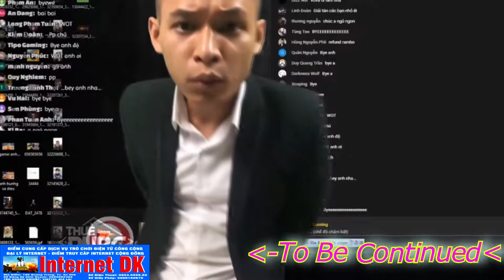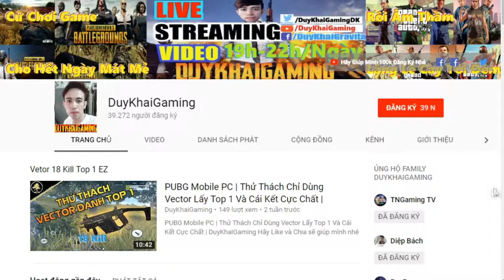PUBG Mobile | Clear PECADO Quá Giàu Khi Nhặt 4 Súng Thính Top 1 Quá Easy | Duy Khải Gaming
Hãy Ủng Hộ Mình địa chỉ Internet DK Gaming:
195 Quang Trung,TX.An Khê,T.GiaLai,TP.Pleiku
► Cấu hình máy của mình :
●Mouse : MSI DSB1 DPI 900
●Keyboard : Eblue EKM 768
●Headphone : Dareu VH350s
●Webcam :Webcam  A4Tech 1080p , Logitech B525 HD 720P